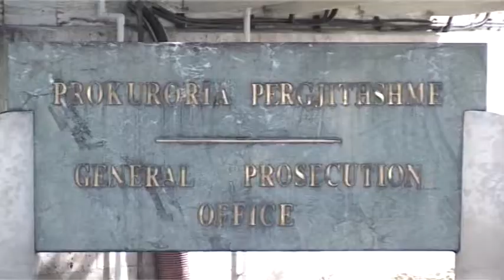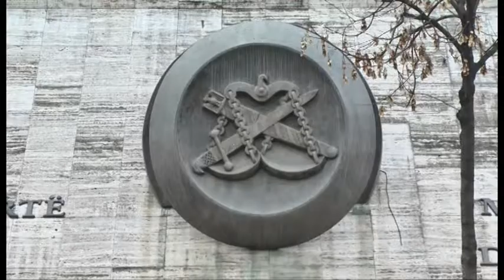Naço i dorëzon kërkesa Llallës. Ashpërsim të masave të sigurimit.Ashpërsim të dënimeve